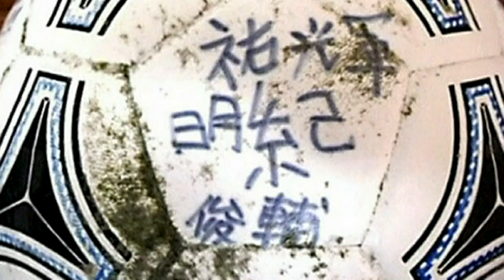Japan tsunami victim's soccer ball turns up in Alaska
A 16-year-old Japanese tsunami survivor, who lost everything in the disaster, was delighted to find his football has been recovered in Alaska, USA. Report by Mark Morris.